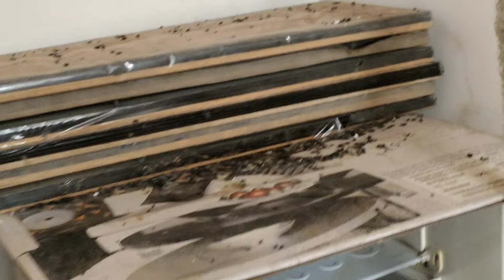Mummy k Sath ki Ghar ki Saf Safai